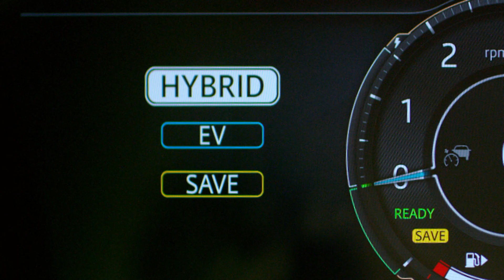Jaguar Elektrisiert | PACE Family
Aufregendes Fahrerlebnis, hohe Alltagstauglichkeit. Hinter dem Steuer eines Jaguar wird einem schnell bewusst, wie viele Vorteile die Umstellung auf einen Elektroantrieb mit sich bringt. Zudem müssen keine Abstriche bei der legendären Leistung unserer Fahrzeuge gemacht werden. Die Technologie, die dahinter steckt, wird jeden Tag intelligenter und nachhaltiger

F-PACE: Kraftstoffverbrauch (komb. gewichtet): 12,2–2,2 l/100 km, CO₂-Emissionen (komb.): 275–49 g/km, Stromverbrauch (komb. gewichtet): 22,6-21,6 kWh/100 km, nach WLTP.

E-PACE: Kraftstoffverbrauch komb. in l/100 km: 9,7–2; CO₂-Emissionen komb. in g/km: 218–44, Stromverbrauch (komb. gewichtet): 21 kWh/100 km, nach WLTP.

I-PACE: Stromverbrauch in kWh/100 km: 25,2–22,0 (komb.); CO₂-Emissionen in g/km: 0 (komb.), nach WLTP.